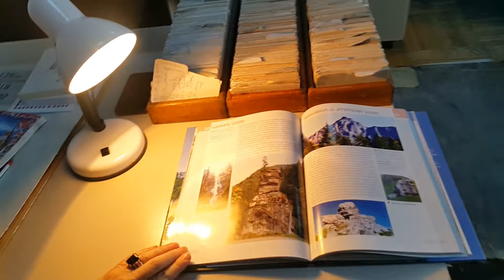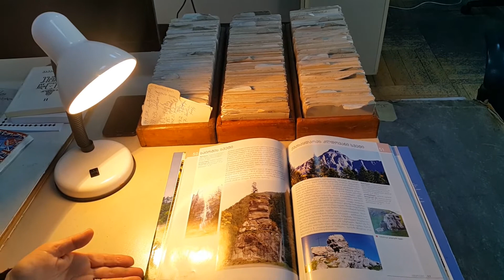წიგნის საჯაროდ კითხვის მსოფლიო დღე“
წიგნის საჯაროდ კითხვის მსოფლიო დღე“ მსოფლიოს 100-ზე მეტ ქვეყანაში აღნიშნავენ.

ყოველი წლის 1 თებერვალს 31 მილიონამდე ადამიანი საჯაროდ კითხულობს წიგნს...

გააგრძელე არაჩვეულებრივი ტრადიცია: წაიკითხე წიგნი საჯაროდ.

უღრმესი მადლობა ქალბატონ ნანა ნაჭავარიანს. ცხრა საათიც არ იყო "თავზე დავადექი" და...